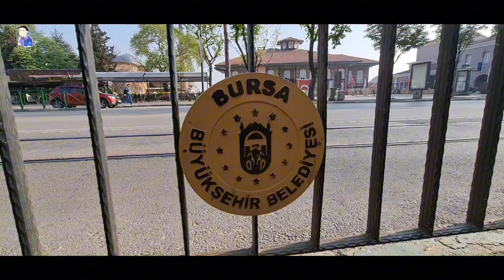เที่ยวตุรกี คนเดียว BURSA ตื่นเช้าเพราะนอนไม่หลับ | Solo travel Turkey Vlog EP.2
Walking around Bursa  : Tophane Clock Tower - Saltanat Kapisi.